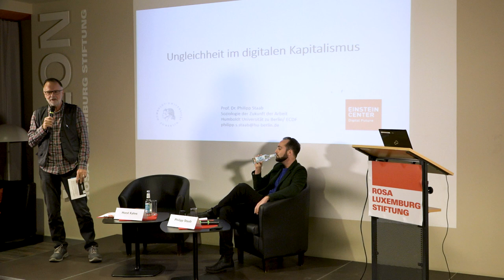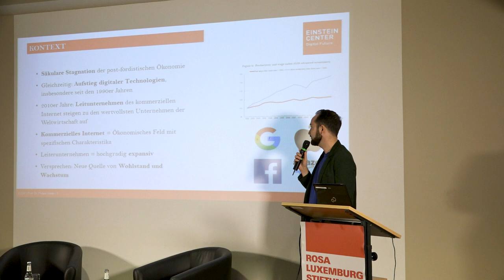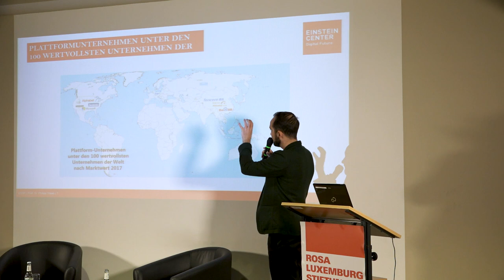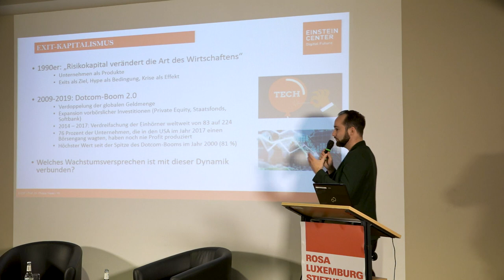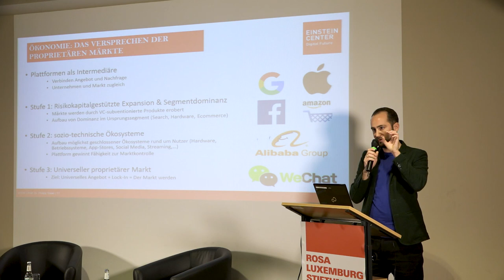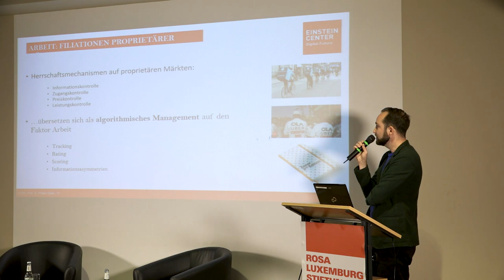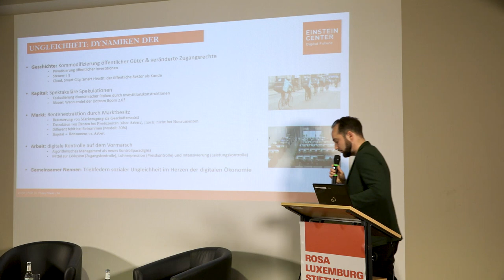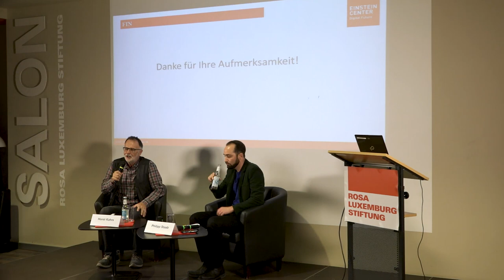Philipp Staab: Digitaler Kapitalismus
Markt und Herrschaft in der Ökonomie der Unknappheit. Luxemburg Lecture von Philipp Staab
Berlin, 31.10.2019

Philipp Staab beleuchtet den digitalen Kapitalismus aus unterschiedlichen Perspektiven, um ihn präziser auf den Begriff zu bringen. Er zeigt, wie digitale Überwachungs- und Bewertungspraktiken in immer mehr Bereiche der Wirtschaft vordringen und dabei die soziale Ungleichheit verschärfen. Das Spezifische am digitalen Kapitalismus, so Staab, ist die Herausbildung «proprietärer Märkte»: Kam es früher darauf an, Dinge herzustellen und mit Gewinn zu verkaufen, geht es im Zeitalter der Unknappheit um das Eigentum an den Märkten selbst. Philipp Staab gibt in seiner Lecture schwerpunktmäßig auf die Herausbildung von Ungleichheits und Klassenstrukturen im Gegenwartskapitalismus ein.